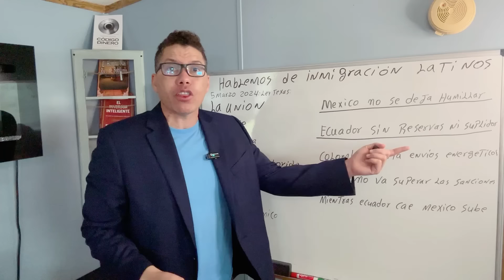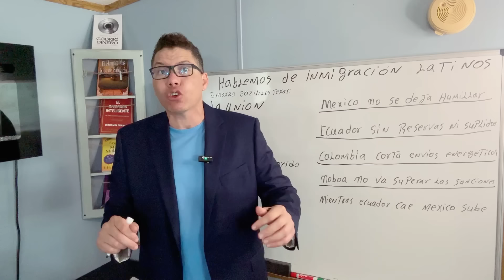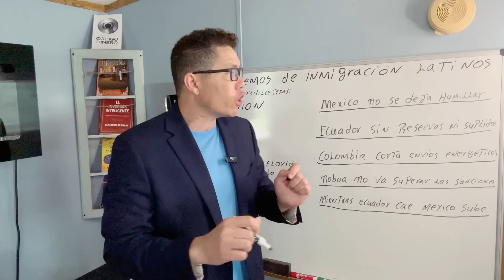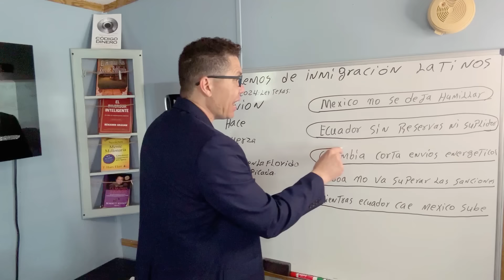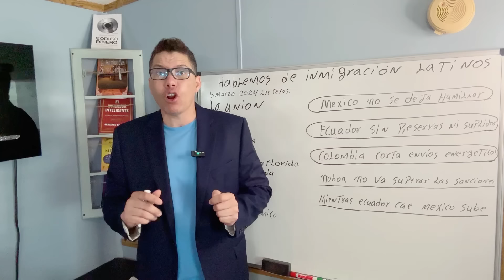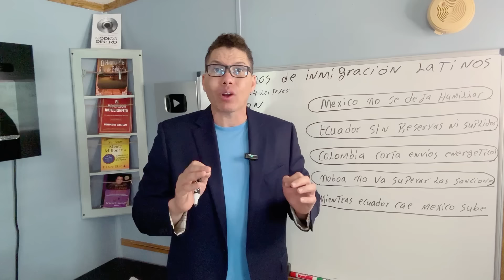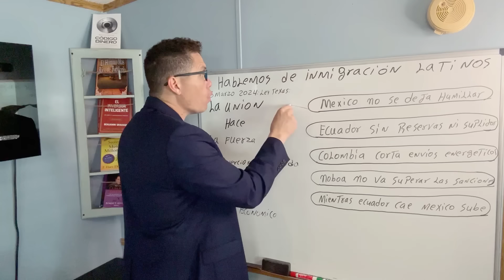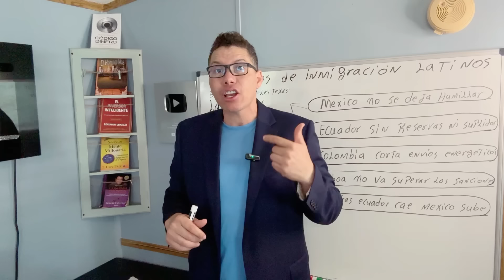México confisca envíos petróleo aEcuador! ¿el comercio en ecuador va en picada?